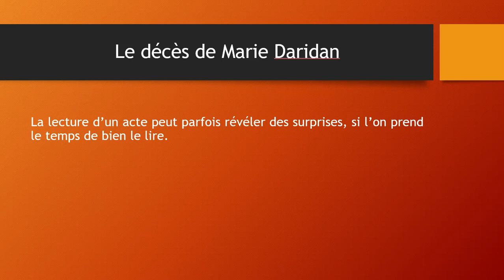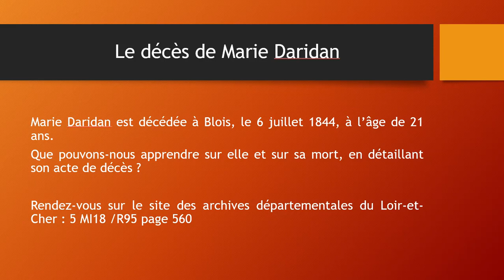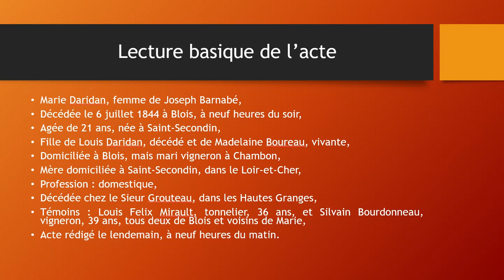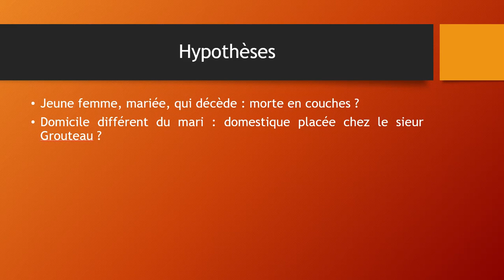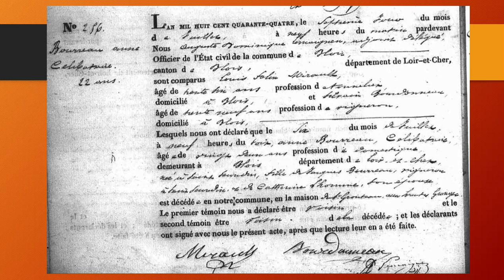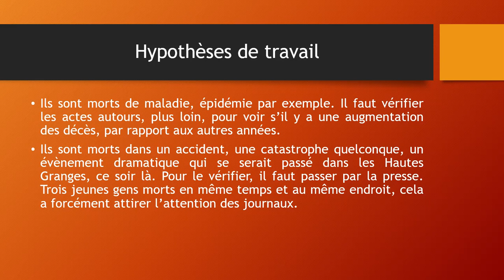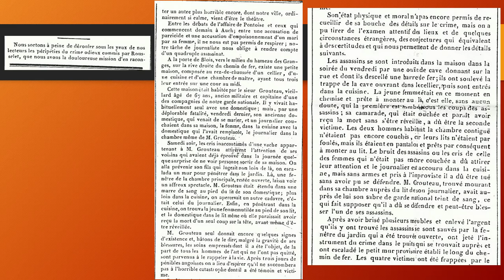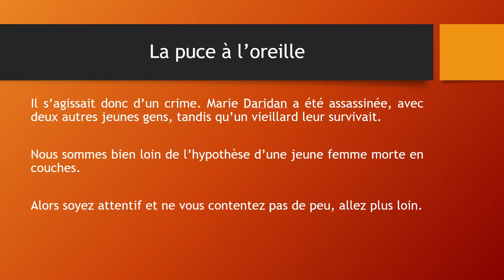La puce à l'oreille : le décès de Marie Daridan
La lecture des actes de l'état civil révèlent parfois des éléments qui doivent nous mettre la puce à l'oreille : il y a autre chose chercher.